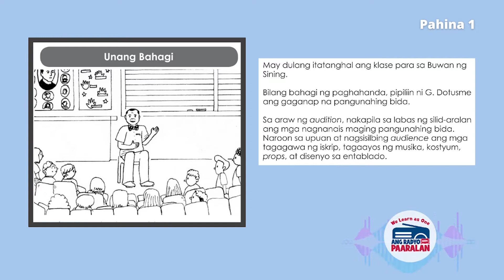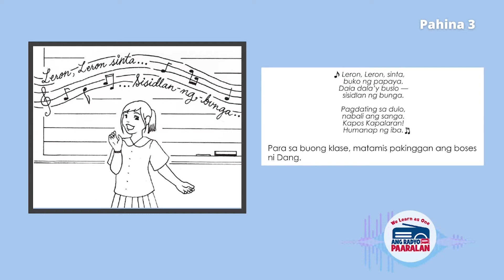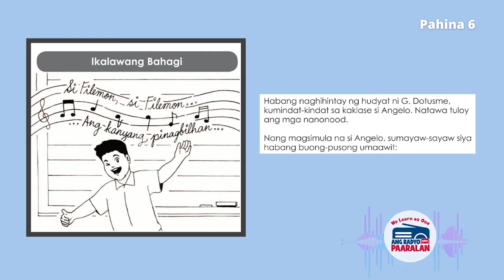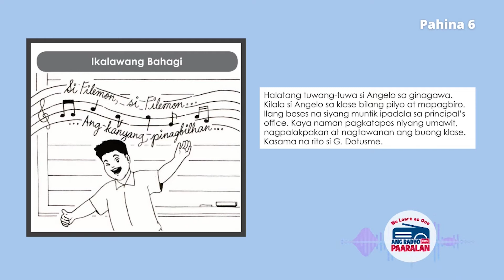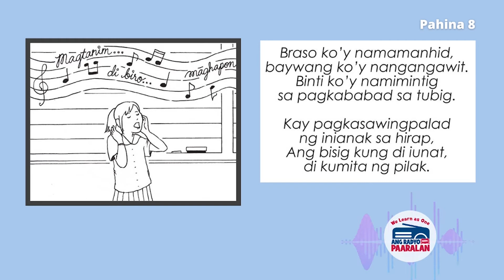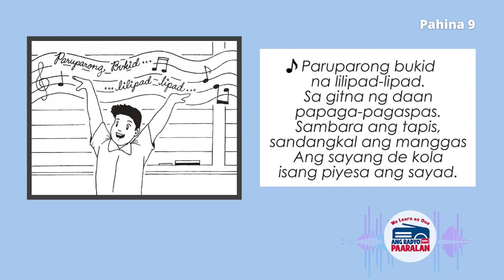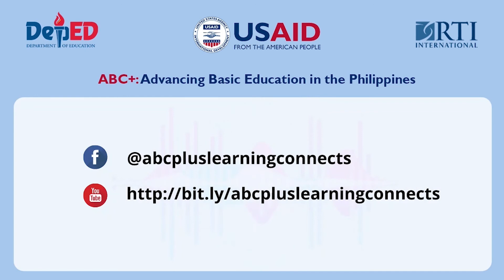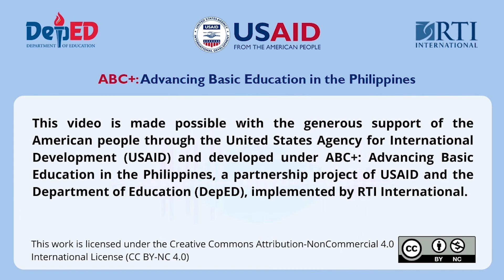Ang Radyo Kong Paaralan, February 26: Ang Dula Part 1 [Akma sa Grade 3]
May dulang itatanghal ang klase ni G. Dotusme para sa Buwan ng Sining at ang lahat ay naghahanda para sa audition ng pangunahing karakter. Sino kaya ang mapipili para sa pinakakinasasabikang papel?

Alamin natin kung sino ang magiging pangunahing karakter sa kuwento natin ngayong Biyernes na pinamagatang Ang Dula (Part 1)!

Ang Dula (Part 1) ay isang kuwentong akma sa mga mag-aaral na nasa Grade 3. Ito ay isang literature-based na programa kung saan bawat episode ay may kasamang iba’t-ibang leksyon na makatutulong sa mga batang matuto kung paano magbasa.

Pero ikaw ba ay nasa ibang baytang? Huwag mag-alala! We Learn As One: Ang Radyo Kong Paaralan ay para sa lahat. Tumutok lang at makinig dahil siguradong matutuwa ka anuman ang iyong edad! Kaya mga guro, bata, at gabay sa tahanan, sabay-sabay tayong makinig dito lang sa ABC+ Learning Connects!

Nais niyo bang i-download ang episode na ito kasama ng libro at learning guides? I-click lang ang link na ito

Para naman mas maintindihan kung ano ang mga ABC+ Audio/Radio-Based and TV/Video-Based instructional material at makakuha ng tips kung paano gamitin ang mga ito, i-click lang ang link na ito